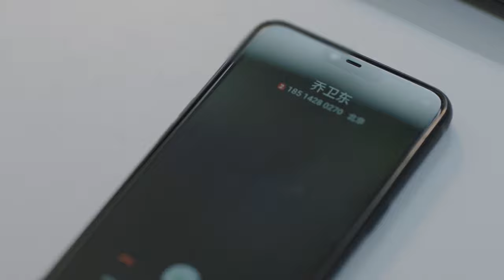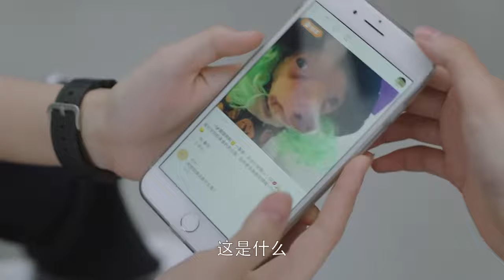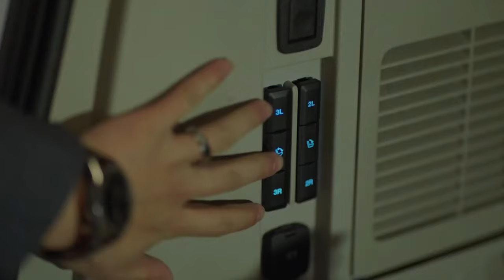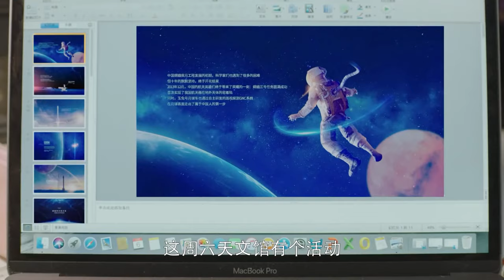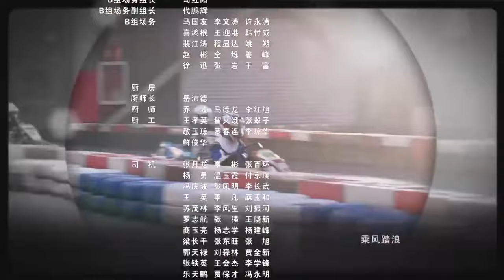【今夏绽放】第9集 黄磊、海清、陶虹演绎中国式亲情甜蜜又无奈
【剧情简介】“恨铁不成钢”的妈妈童文洁和“没有压力”、热爱自由的儿子方一凡之间因为成绩矛盾重重，爸爸方圆不得不化身“仲裁者”左右调停；拒绝前夫乔卫东“入侵”母女生活的单亲妈妈宋倩，对女儿乔英子的生活展开了“全包围”式关切，误解和矛盾不知不觉悄然爆发；“空降父亲”季胜利和妈妈刘静的突然关怀，让从小养在舅舅刘铮身边的季杨杨无所适从，父子之间小心翼翼的相处并没有为这段关系换来“和平”。“第一次做父母”的家长，和刚刚迎来成年的孩子，因为爱而联结，也因为难以把握爱的边界而产生误会，但正是这些“历不完的试炼”让每个家庭都在爱与理解中学会成长。